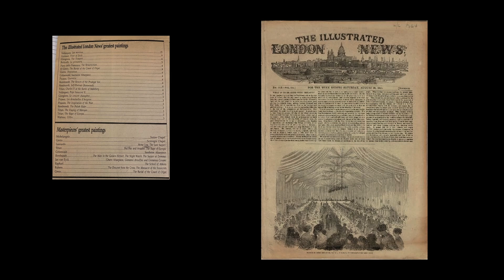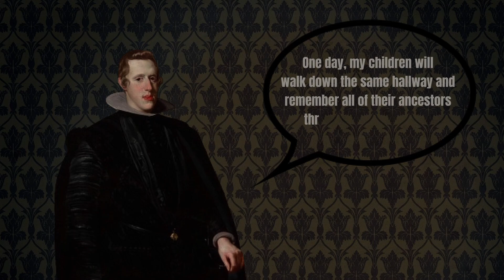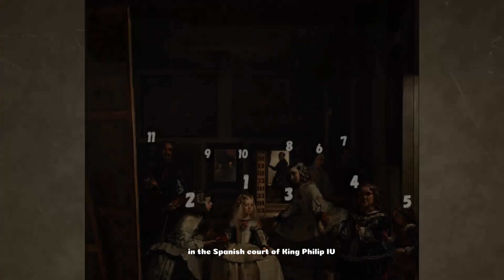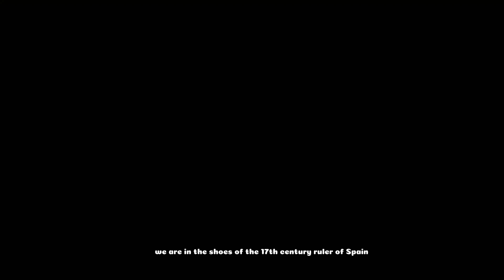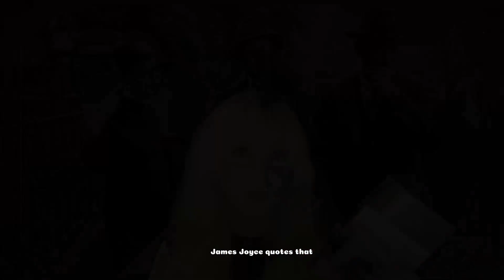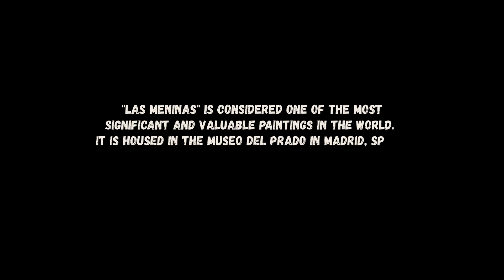The World's Most Controversial Masterpiece, Las Meninas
The painting “Las Meninas” (“The Maids of Honor”) by Diego Velazquez may not catch your attention at first glance, but the more you look, the more details you’ll see. The more details you see, the more you’ll be drawn into this picture.